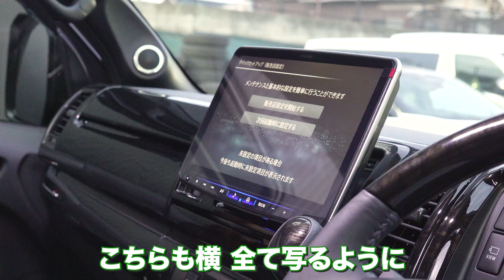【ハイエース】外装も内装も真っ黒のブラックカスタム仕様‼装備充実のコンプリートベースで車中泊にも最適‼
★当社HPで更に詳しい情報をご覧頂けます★

動画の目次
0:00 スタート
0:28 フロント周り
1:31 サイド＆リア
2:54 ベッドキット＆フローリング施工
4:01 ナビ・シートカバー等運転席周り
5:22 後席パーツ＆ベッド仕様
6:30 まとめ

在庫情報はこちら！！